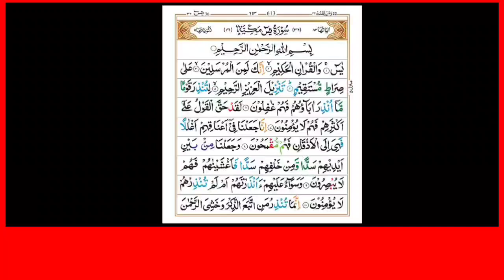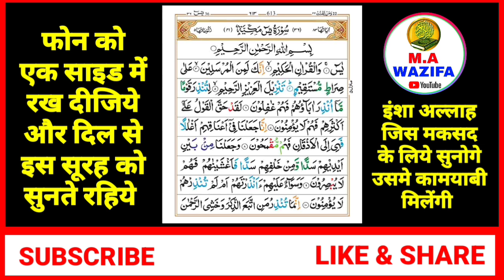Surah Yaseen Sunne Aur Padhne Ke Fayede । सूरह यासीन सिर्फ एक बार हर मुसलमान को सुन्ना ज़रूरी है।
Piyare d০sto aaj ki is video me ham baat karne wale hai Surah Yaseen ki Fazilat ke bare me har musalman ko apni zindagi me 1 baar Surah Yaseen sunna ya padhna zaroori hai dil se is video ko like kar dijiye chennal par naye hain to channel ko subscribe kar lijiye🙏

your Qourise...

Surah Yaseen, Surah Yaseen ki Fazilat, Surah

video title

Ma Wazifa